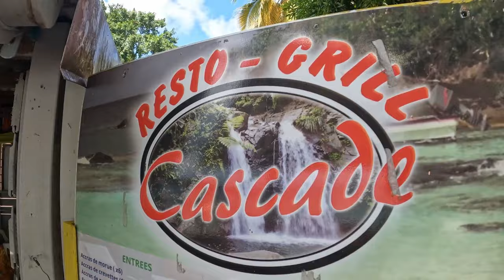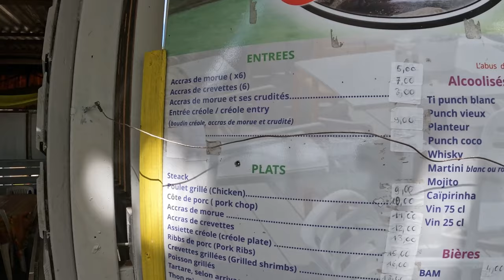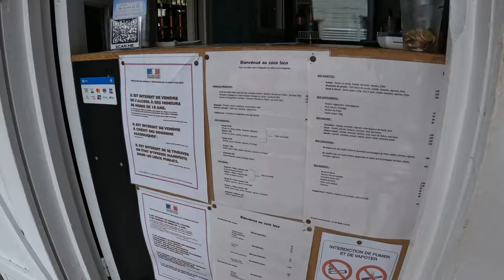Paradis caribéen: Découvrez l'Anse Figuier et une Villa de Rêve aux Trois îlets, Martinique !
🏝️ Bienvenue au paradis caribéen ! 🌴 Rejoignez nous pour une escapade exotique à l'Anse Figuier et aux Trois Îlets, en Martinique ! 🌺 Laissez vous séduire par les eaux cristallines et le sable doré de cette plage de rêve. 💦 Et ce n'est pas tout ! Découvrez notre magnifique villa nichée au cœur de ce paysage paradisiaque. 🏡 Préparez vous à être émerveillé par le luxe et le confort de notre hébergement de rêve. 🌟 Embarquez avec nous pour une expérience inoubliable dans ce coin de paradis des Caraïbes ! 🌞